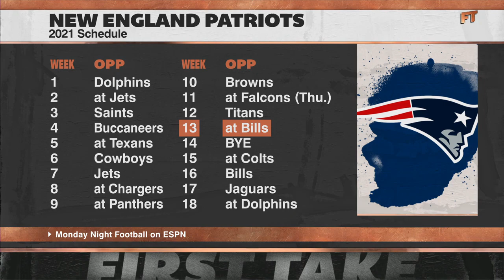Max Kellerman analyzes the Patriots' chances to make the playoffs with Mac Jones at QB | First Take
First Take reacts to the news that the New England Patriots are releasing veteran Cam Newton and rookie Mac Jones will be the starter after the two battled for the quarterback job since training camp.